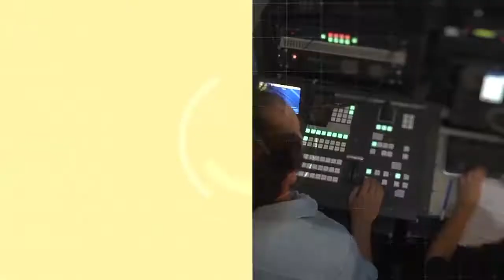Nuevo parque en Chimbas 03/08/2020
Entrevista a Fabián Gramajo, intendente del departamento Chimbas.